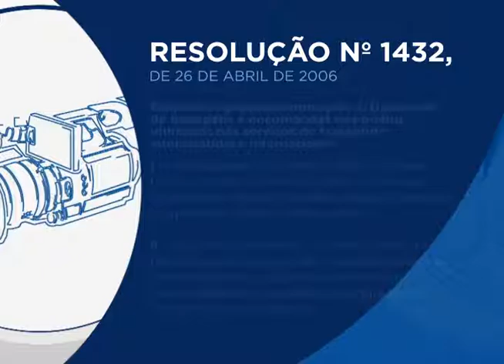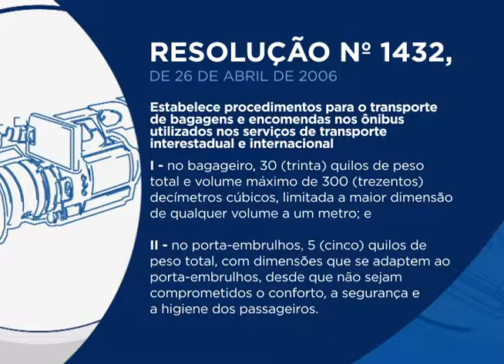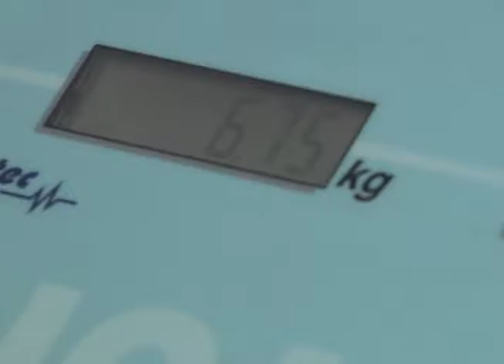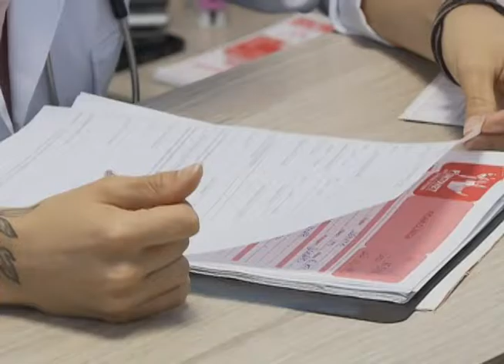Repórter Justiça - Bagagem extraviada (23/12/16)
Viajar quase sempre significa ampliação de horizontes, novas culturas, bons hotéis, conforto e sossego. Compramos esses conceitos e sonhamos em tornar tudo isso em realidade, com fotos e filmes postados nas mídias sociais. É o mundo moderno acolhendo passageiros e suas bagagens, certo? Sim, mas falta um detalhe negativo nesse sonho: o que fazer se sua mala de roupas desaparecer no meio do caminho? É esse o tema do Repórter Justiça desta semana. Leia a íntegra da sinopse